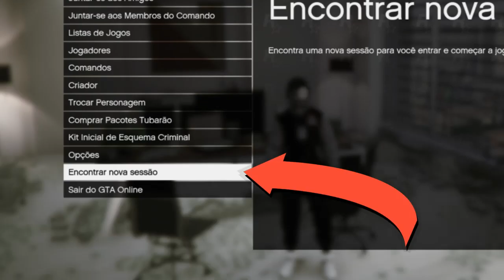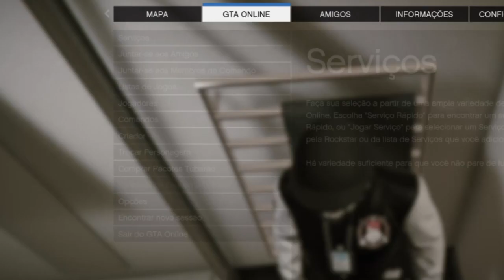✅ GTA V COMO FICAR SOZINHO NUMA SESSÃO PÚBLICA🔴SEM BAIXAR MTU🔴 DICA SUPER TOP 🔴PS4 ✅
🎮 PS4 👉🏿  CONTA  PARA VENDA🛑NÃO VENDO CONTA MOD
📞 WHATS  (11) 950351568  Mensagem 📩 FBI-GAMEER
▬▬▬▬▬▬▬▬▬ஜ۩۞۩ஜ▬▬▬▬▬▬▬▬▬▬
🏆 AJUDE O CANAL SEJA MEMBRO DIRETORIA 🏆
👉🏿GRAVAR COMIGO
👉🏿SEU CANAL NOS VIDEOS
👉🏿AJUDA ESPECIAL NA SUA CONTA
👉🏿PRIORIDADE TODAS LIVES
▬▬▬▬▬▬▬▬▬ஜ۩۞۩ஜ▬▬▬▬▬▬▬▬▬▬
✅NUNO CUNHA
✅PEDRO BLUE
▬▬▬▬▬▬▬▬▬ஜ۩۞۩ஜ▬▬▬▬▬▬▬▬▬▬
                                   ⛔ Me siga no Instagram ⛔
   ▬▬▬▬▬▬▬▬▬ஜ۩۞۩ஜ▬▬▬▬▬▬▬▬▬▬
💎CLOVIT 💎Adão David💎Diego Bernardes
💎Xll_TU_MUERTE_ll ll 💎Gerson geeh💎Saints_Fantasma_mk2
💎cristina santos
▬▬▬▬▬▬▬▬▬ஜ۩۞۩ஜ▬▬▬▬▬▬▬▬▬▬
💎 llOsC4rRll
▬▬▬▬▬▬▬▬▬ஜ۩۞۩ஜ▬▬▬▬▬▬▬▬▬▬
▬▬▬▬▬▬▬▬▬ஜ۩۞۩ஜ▬▬▬▬▬▬▬▬▬▬
 ⭐⭐⭐⭐⭐☠️ MEUS COMANDOS OFICIAIS  ☠️⭐⭐⭐⭐⭐
           【✔】RUMO AOS 20.000 INSCRITOS 🏆🏆🏆
  ▬▬▬▬▬▬▬▬▬▬▬ஜ۩۞۩ஜ▬▬▬▬▬▬▬▬▬▬▬▬▬
▓▓▓▒▒▒░░░   DEUS É FIEL    🙏    ░░░▒▒▒▓▓▓
▬▬▬▬▬▬▬▬▬▬▬ஜ۩۞۩ஜ▬▬▬▬▬▬▬▬▬▬▬▬▬